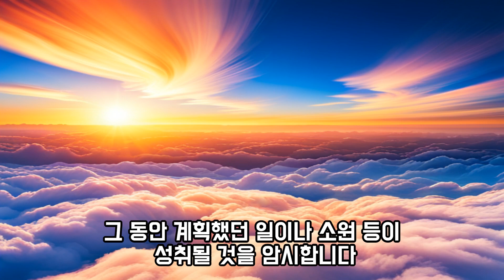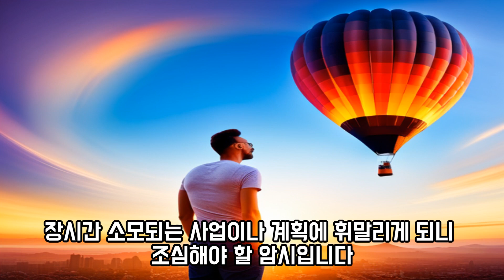하늘과 관련된 꿈들